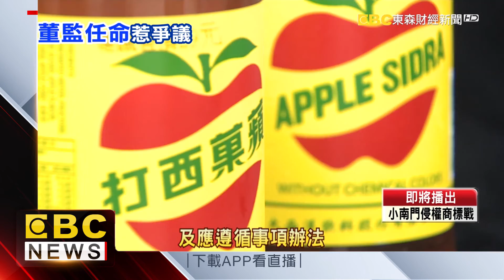蘋果西打爆掏空疑雲 大飲董座遭檢調約談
公股行庫人事無預警大風吹，立委曾銘宗今（11）日就怒嗆財政部長蘇建榮，若張雲鵬沒有經過高雄市政府同意就上任，絕對把他轟下台，此外上市櫃獨董爭議繼續延燒，專家就說公司應該全面自我審查，要設立獨董的資料庫！